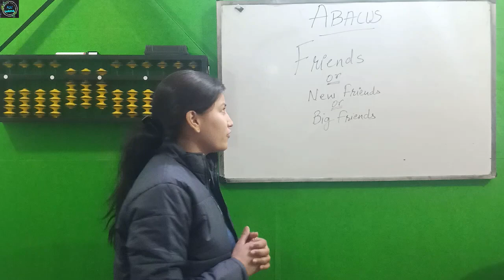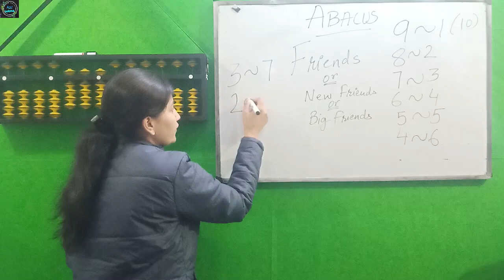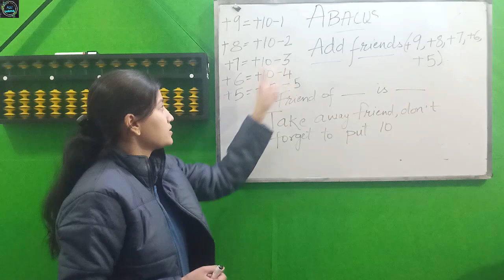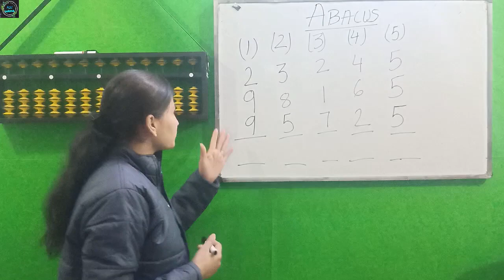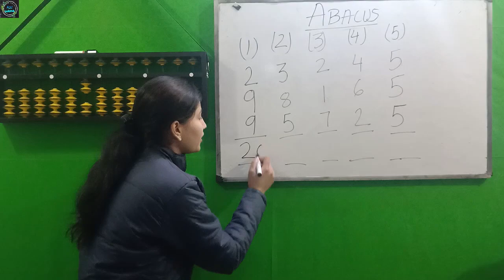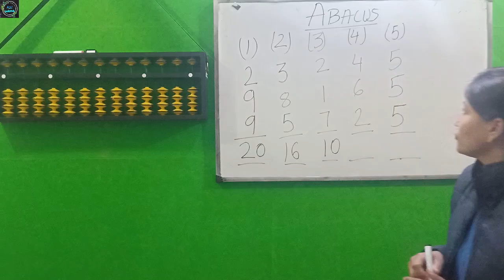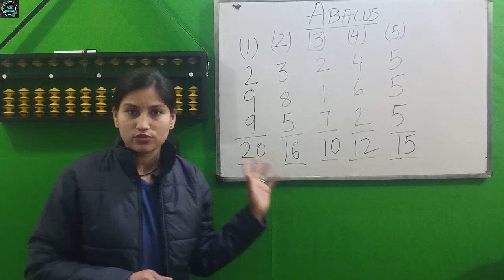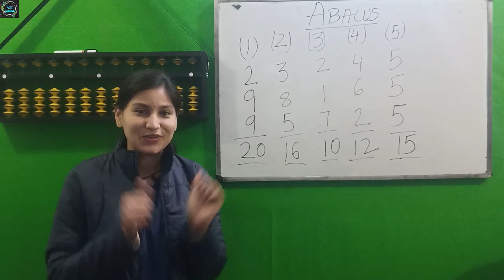How to Use Friends in Abacus || Abacus Hindi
Hello Friendzzz,
In this Video i will tell you how you can use Friends in Abacus or some people call it Small Friends or Big Friends in Abacus. So it is very easy to Calculate through Friends you just need to know the formula of it. So please watch it carefully and remember the rules and after that you will do the addition of numbers very easily in 2 digits.